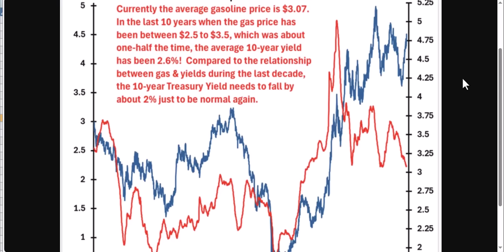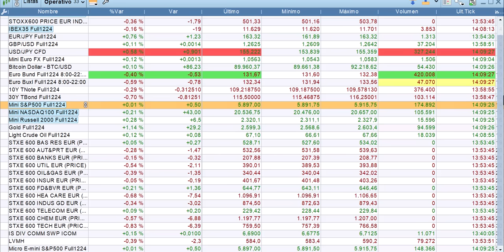Nvidia con problemas Media sesión 18 11 2024 bolsas, economía y mercados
Nvidia está teniendo problemas y está frenando a Wall Street. Los bonos también preocupan. Resumen breve de media sesión.